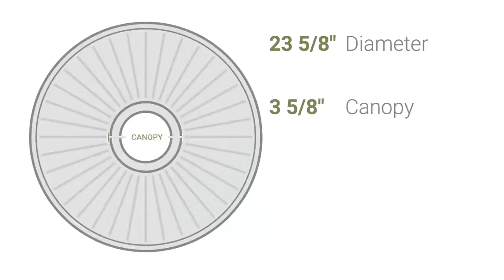Ekena Millwork CM23BE 23 5/8"OD x 3 5/8"ID x 1 1/8"P Bellona Ceiling Medallion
Ekena Millwork CM23BE 23 5/8"OD x 3 5/8"ID x 1 1/8"P Bellona Ceiling Medallion (Fits Canopies up to 3 5/8")